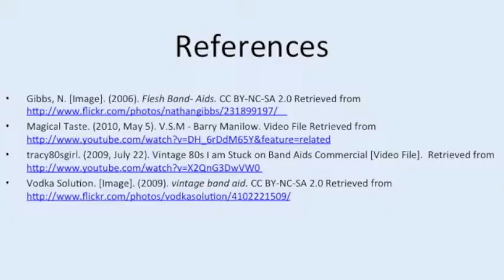Genericide: Saving a brand - Band-Aid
Notice the subtle difference between the original jingle and a later version. Johnson & Johnson are attempting to differentiate the brand from the product category by using the term Band-Aid Brand